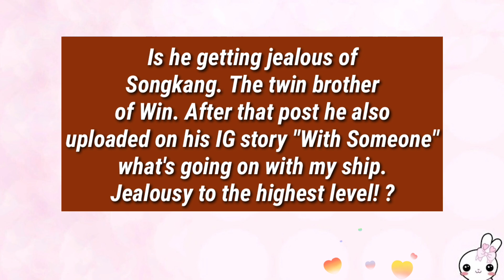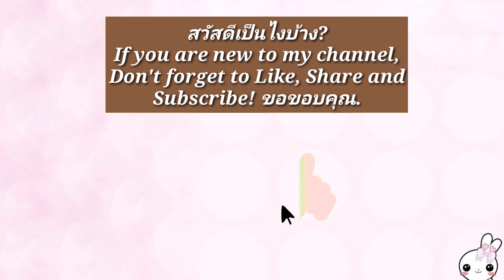BRIGHTWIN | BRIGHT OBVIOUSLY GETTING JEALOUS OF SONGKANG